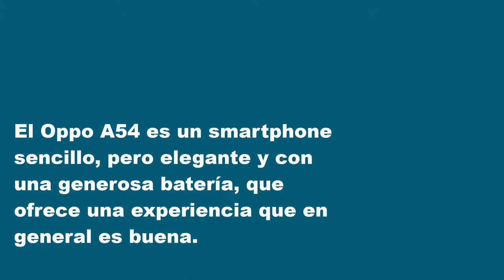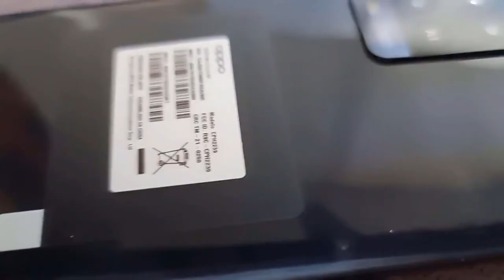Oppo A54: ¿Vale la pena?